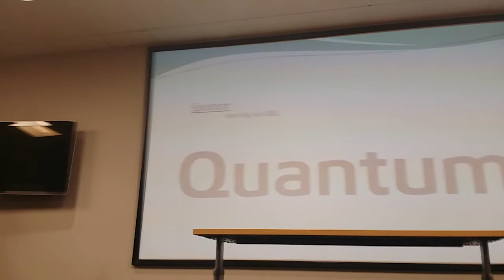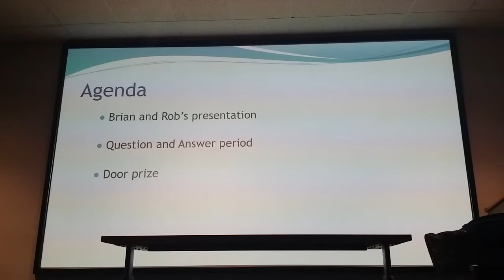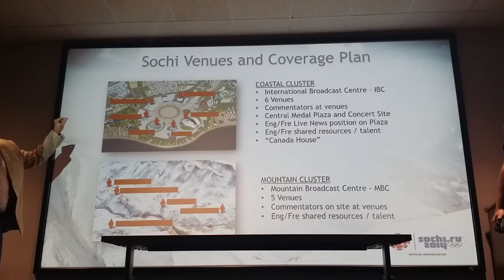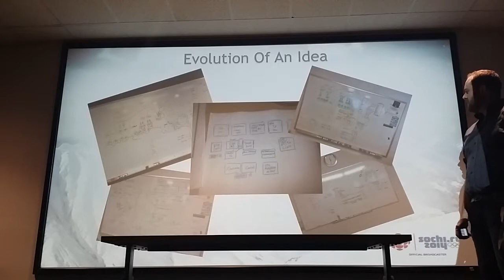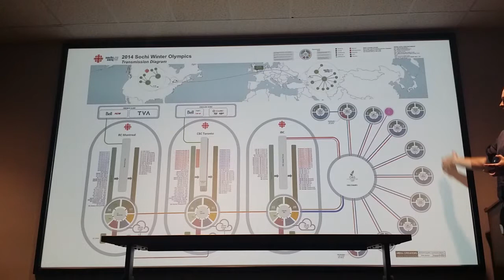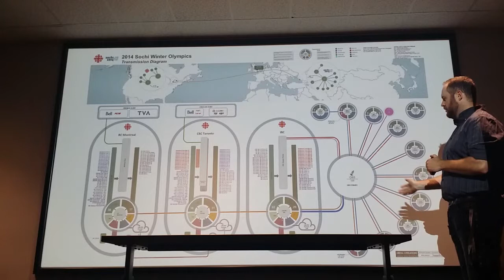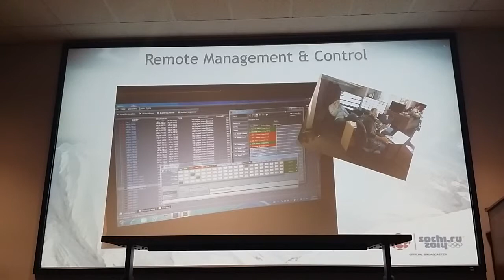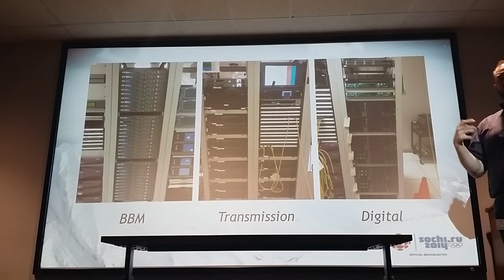SMPTE Toronto June 2014 part 1 of 2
CBC Olympic Production review